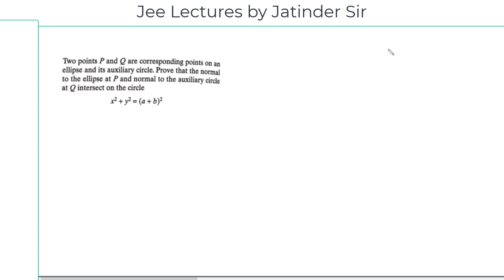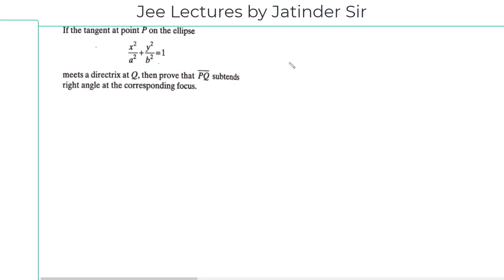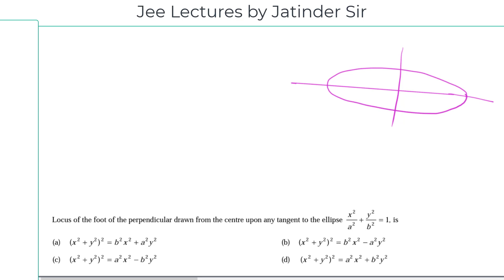Tangent, Normal on ellipse 3